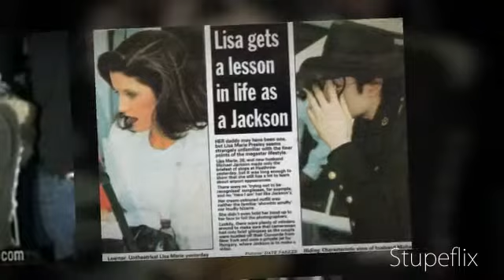Lisa Marie Rare Pictures